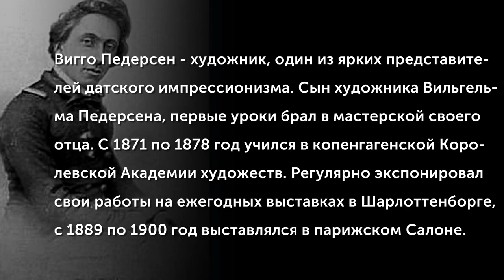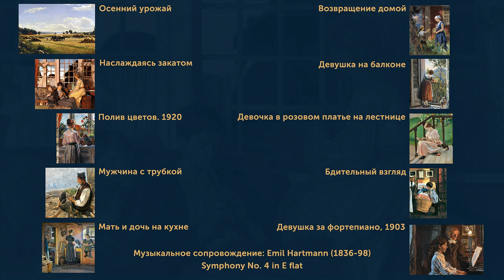Viggo Pedersen (1854-1926)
Вигго Педерсен - художник, один из ярких представителей датского импрессионизма. Сын художника Вильгельма Педерсена, первые уроки брал в мастерской своего отца. С 1871 по 1878 год учился в копенгагенской Королевской Академии художеств. Регулярно экспонировал свои работы на ежегодных выставках в Шарлоттенборге, с 1889 по 1900 год выставлялся в парижском Салоне, в 1883 и 1888 годах – на Северной выставке Копенгагене; в 1893 году принял участие в Всемирной выставке в Чикаго.
(Музыкальное сопровождение: Emil Hartmann (1836-98) - Symphony No. 4 in E flat)